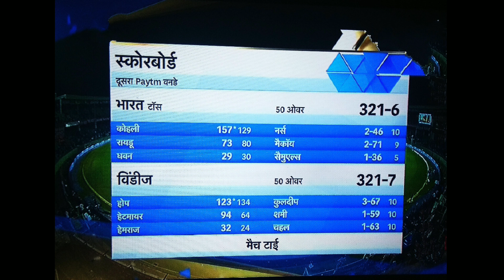Highlight 2nd ODI India vs West Indies Analysis, Virat Kohali 157* Run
1) Tata Sky HD Set Top Box
2) Airtel Digital Tv Hd Set Top Box
3) Dishtv Nxt HD+ Set Top Box
4) Videocon D2H HD Set Top box
Highlight 2nd ODI India vs West Indies Analysis, Virat Kohali 157* Run, india vs west indies 2018 highlights,india vs west indies 2nd odi 2018, kohli 157,virat kohli 157